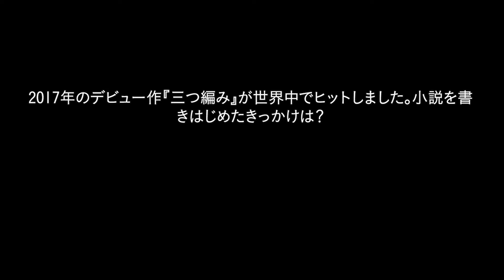『読書の秋２０２０』レティシア・コロンバニ（作家）のインタビュー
レティシア・コロンバニは映画監督、脚本家、女優。『三つ編み』は、2017年5月にグラッセ社より刊行後、驚異的な成功を収めた。

彼女は『読書の秋２０２０』の際にオンライン対談で女優、脚本家、作家として活動する中江有里と芸術において女性の勇気を表現することについてご意見を交わし、若い世代に勇気を与えます。

レティシア・コロンバニのプロファイルとオンライン対談の詳細は